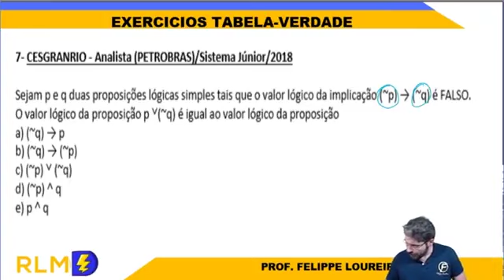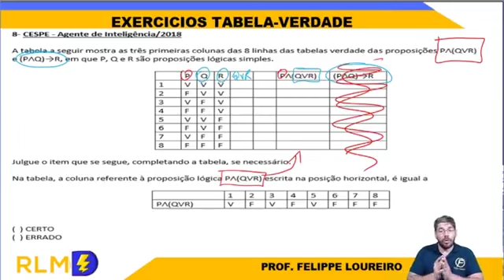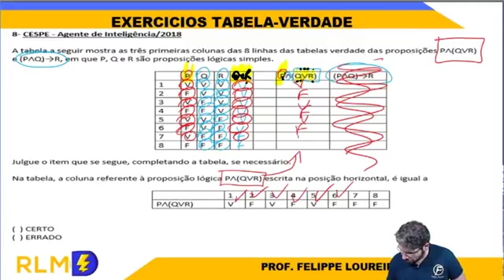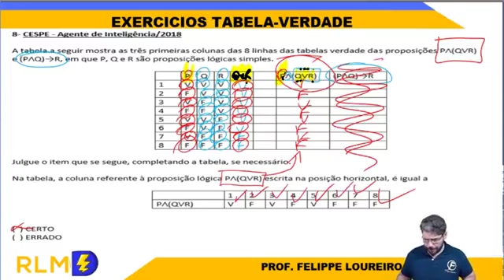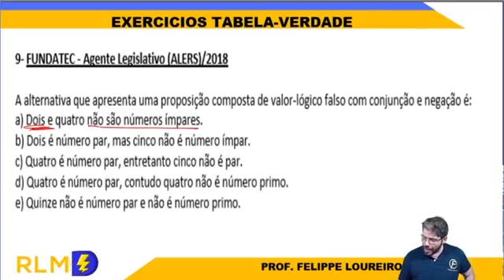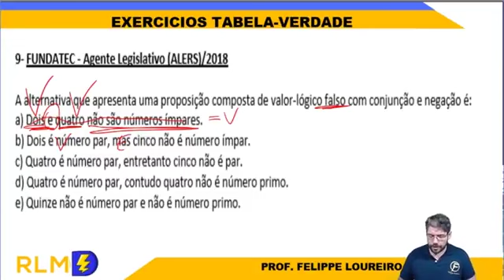Tabela Verdade - Bateria de Exercícios Parte 3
Acerte 90% ou mais em questões de exatas nos concursos públicos 👉🏻

Faaaaaaaaala Concurseiros. Beleza? Agora que vocês já viram tudo sobre a Tabela Verdade, que tal fixar na mente com alguns exercícios?